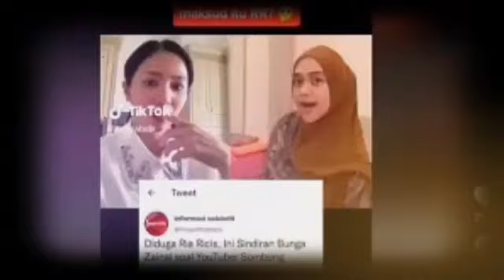ISU YOUTUBER S0MB0N9 , KINI RICIS DIDUGA PURA PURA MESRA DENGAN SUAMI HANYA DI DEPAN KAMERA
biasakan menonton sampai selesai dan dari sumber terpercaya agar tidak gagal faham...!